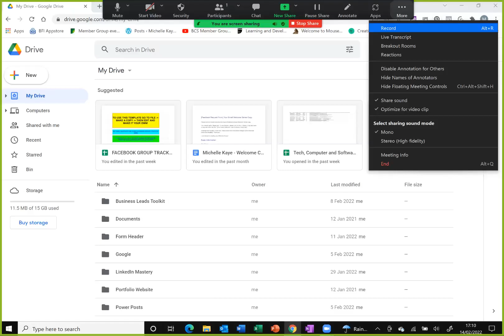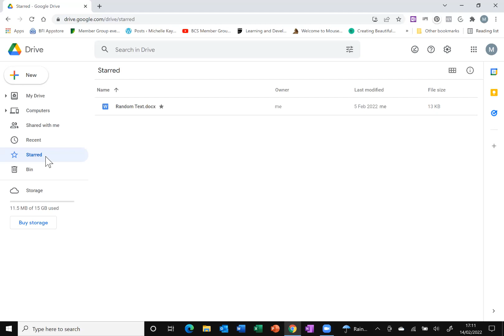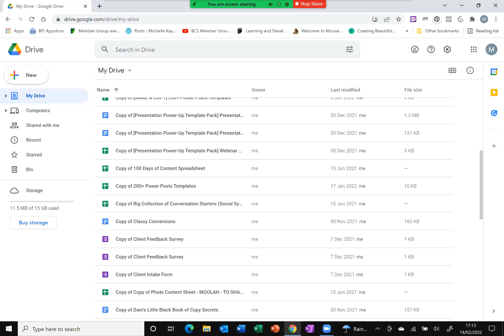Google Drive - Starred Files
There are files that you always seem to use. Yes, you can search for them, or you can mark them 'as a starred file'.

Use the Starred list to find them quickly!

*Google Docs Keyboard Shortcuts (Free):*